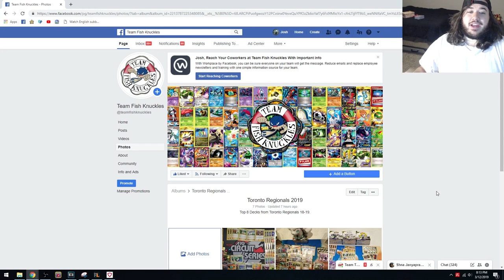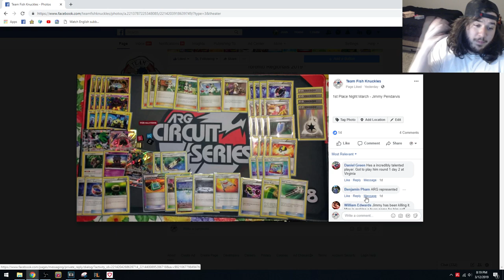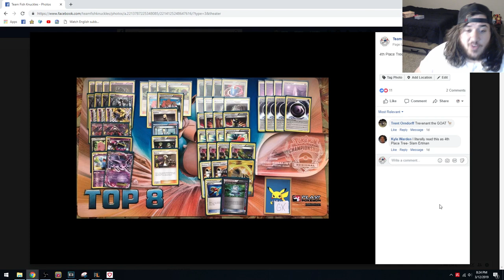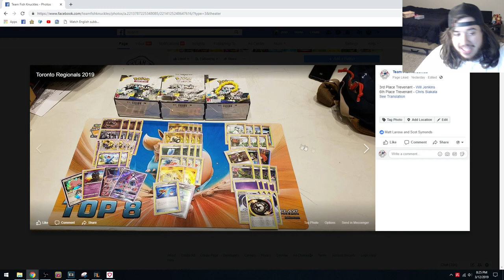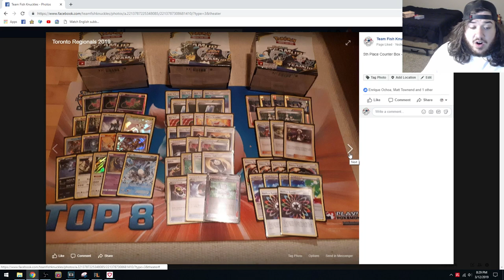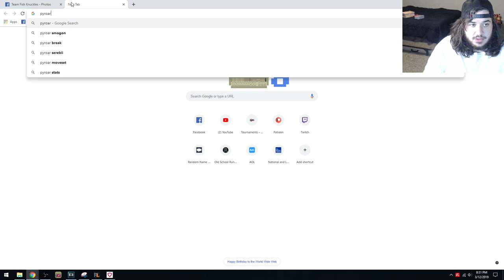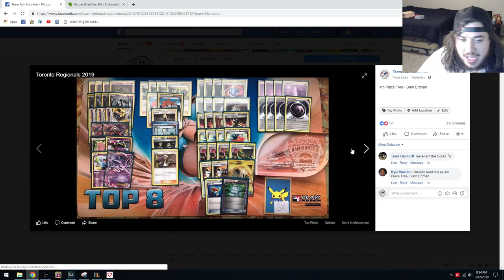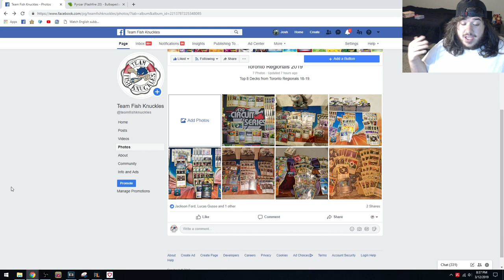Best Decks in Expanded Format!! Pokemon TCG